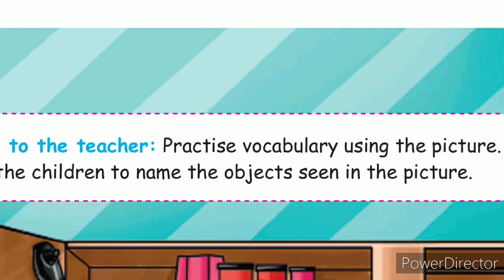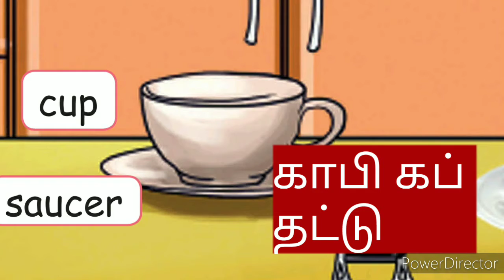Our KITCHEN- look and say- unit 1,third std,